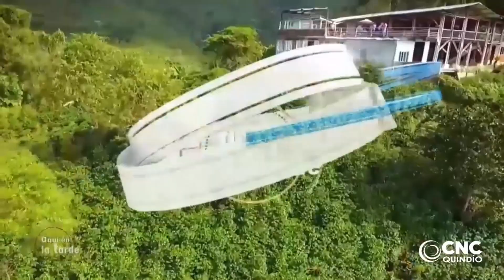Aquí en la Tarde Manolo Salcedo - Plataforma Tumpun